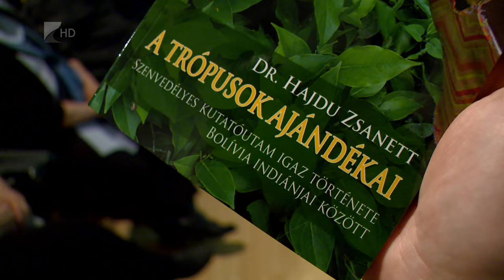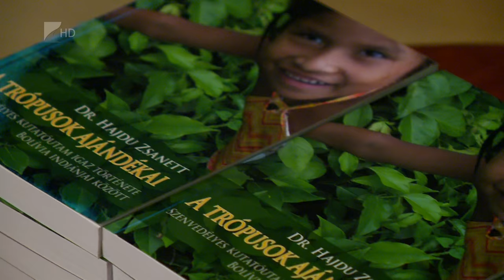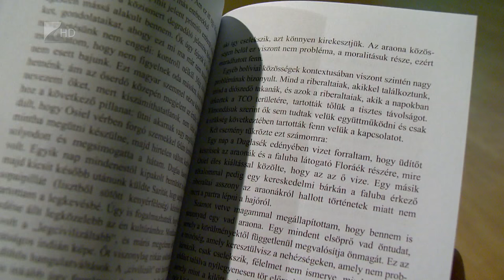Kutatómunka Bolíviában - Kölcsey Tv